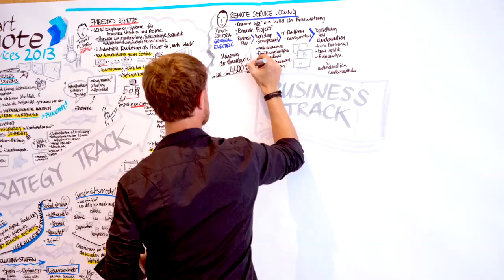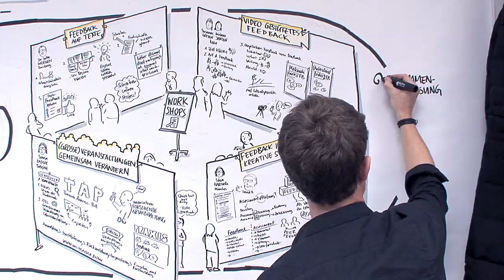benjamin felis - graphic recording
graphic recording | visual facilitation | workshop & seminar | illustration